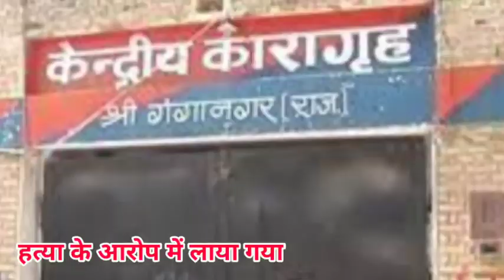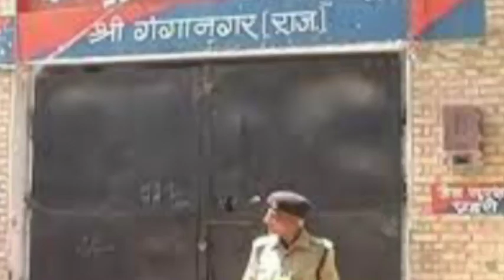श्रीगंगानगर पुलिस हॉस्पिटल पहुंची जांच पड़ताल शुरू पुलिस जाब्ता तैनात रहा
आज का ताजा समाचार गंगानगर
 समाचार श्रीगंगानगर
श्री गंगानगर समाचार

टुडे न्यूज़
आज का ताजा समाचार
श्रीगंगानगर
श्रीगंगानगर न्यूज़
राजस्थान न्यूज़
गंगानगर जिला
गंगानगर समाचार न्यूज़

Rajasthan news
Sri ganganagar News
Sri ganganagar jila
ganganagar News
ganganagar smachar
Sri ganganagar police
rajasthan news
News
Sri Ganganagar hospital